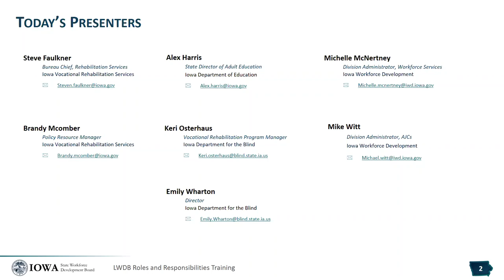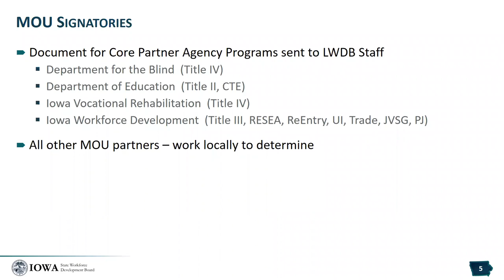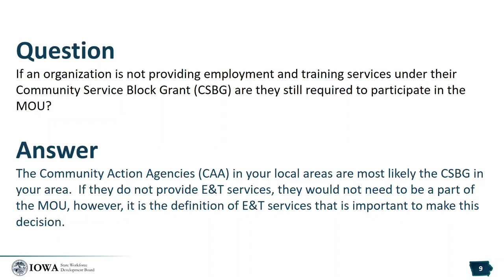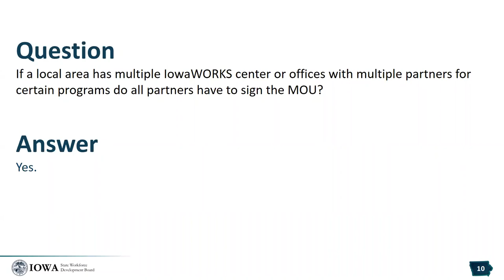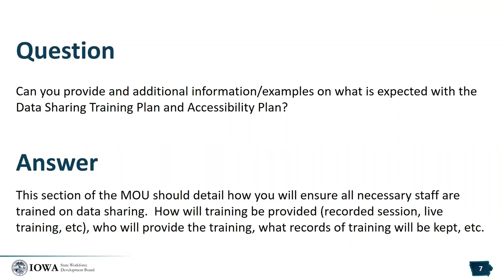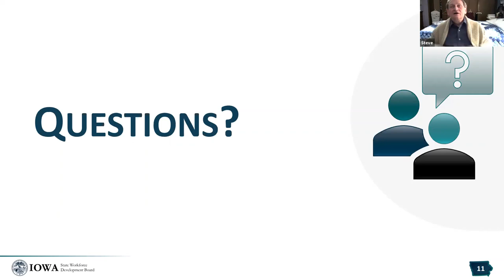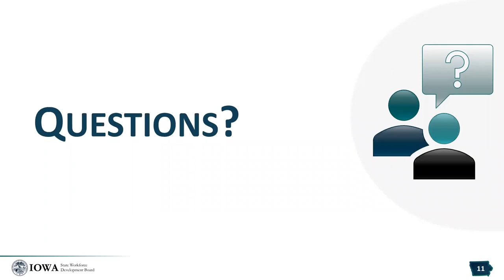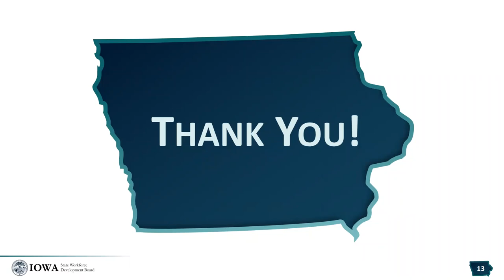Iowa Workforce Development Board - Memorandum of Understanding (MOU) Q&A Session - March 2021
This is a Question & Answer session for stakeholders of the required WIOA local Memorandum of Understanding (MOU) in Iowa.  The Q&A session addresses questions from MOU guidance released in March 2021.